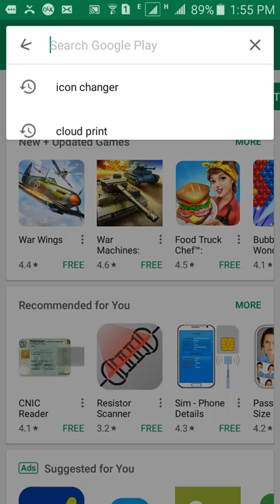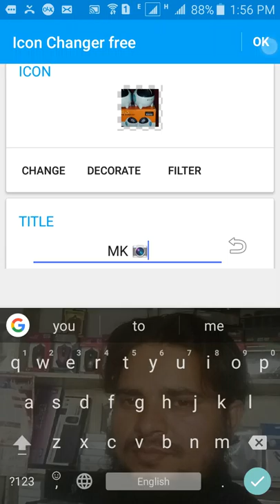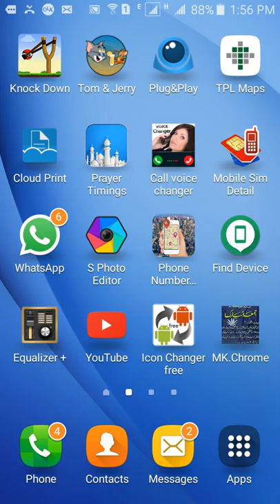How to change app icon on andriod in urdu